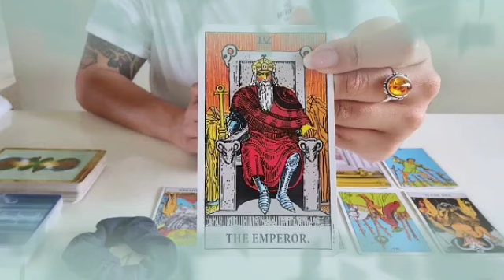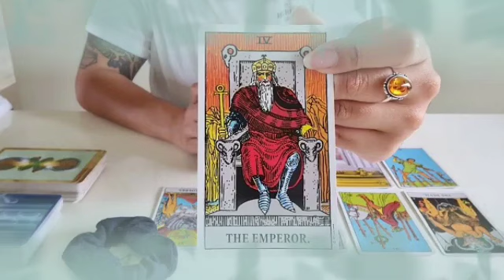توقعات برج الدلو لشهر يوليو 2024 ✨ عندي لك خبر بمليون جنيه😍خمن معيا مين براقبك مش هتصدق😱